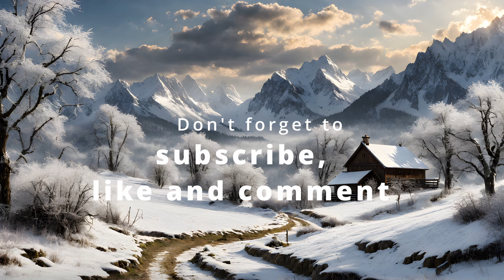Best Of Dubtechno Music Mix 2023 December Part 7